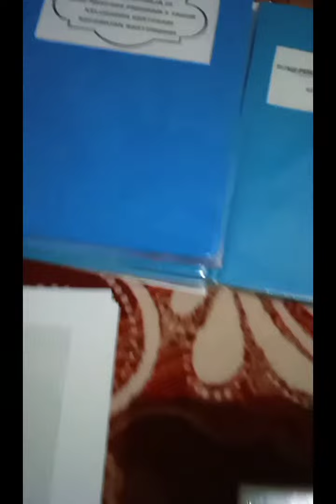Lembur maneh 👉🏻 Prepare Lomba PHBS LBS Kelurahan Kertosari mewakili Kecamatan Banyuwangi 🙏☺️🙏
✓ Pembinaan Administrasi POKJA 3 TP PKK, Prepare Lomba PHBS LBS Kelurahan Kertosari mewakili Kabupaten Banyuwangi
✓ Sempatin Ziarah Makam Atuk
✓ Nuruti permintaan dampingi Olahraga para krucil
Yang penting,
Semoga Sehat Slalu, Barokah & Bermanfaat.
أمين يا رب العالمين..